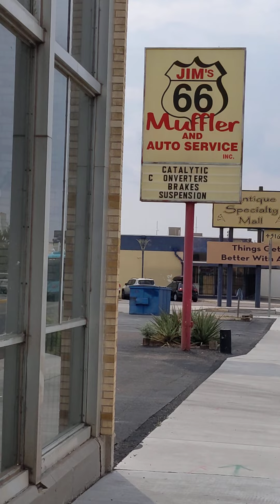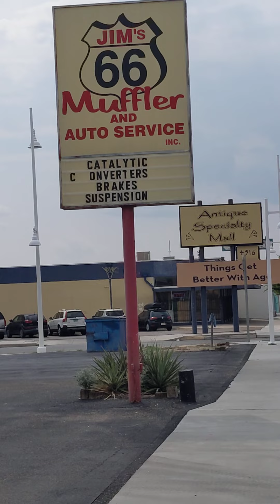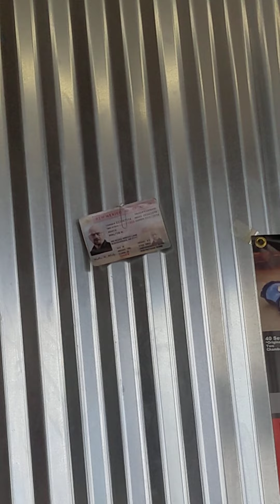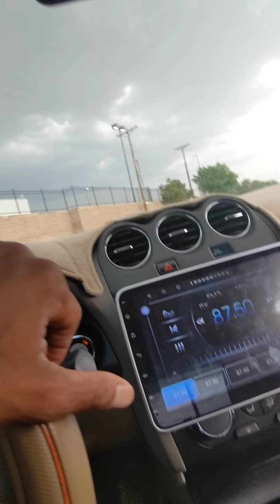Altima is bak clogged catalytic converter fixed new exhaust system